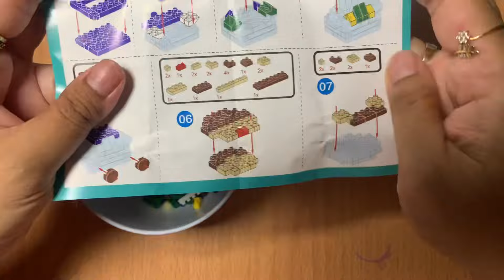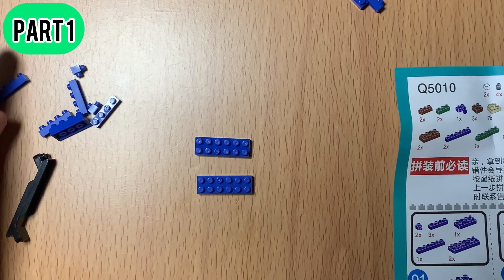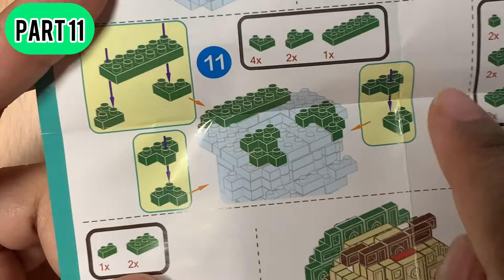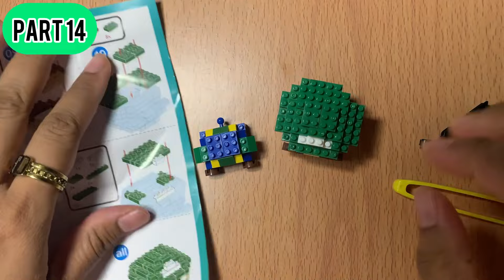MINI LEGO BUILD A SITTING LUIGI Q5010 BRICKS TUTORIAL (bahasa)